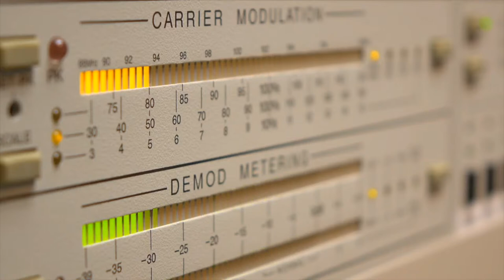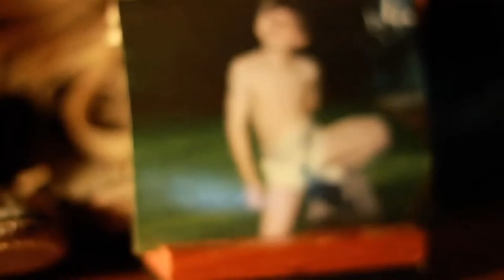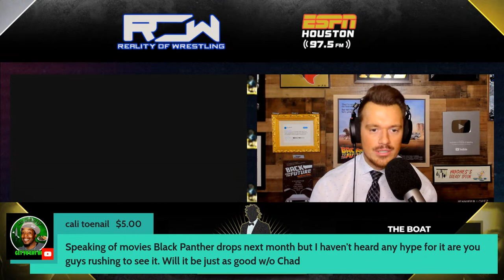Hall of Fame Live!